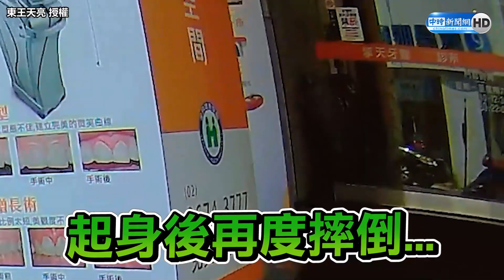高雄獨居嬤凌晨3點報案！ 2警趕到家處理「特殊任務」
【相關新聞】